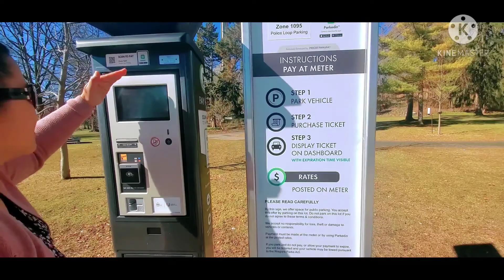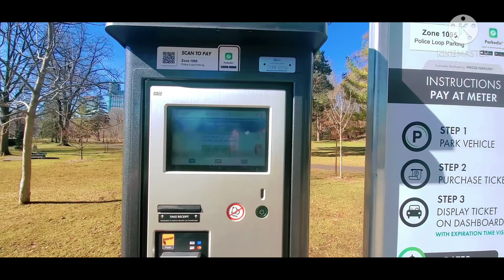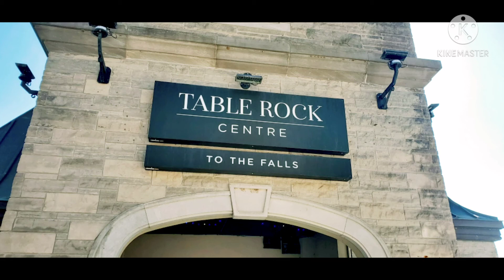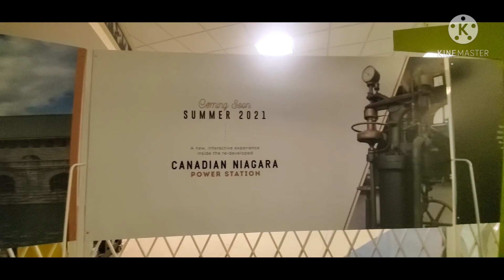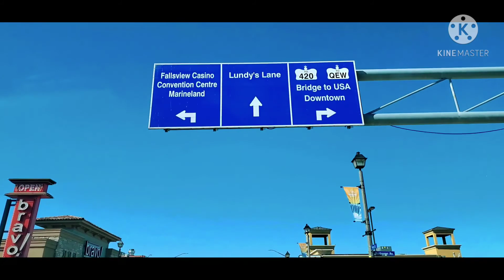NIAGARA FALLS PANDEMIC WALKING & DRIVING..vlog12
Niagara Falls during covid-19 pandemic.